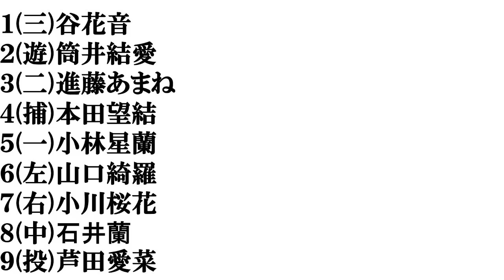【今年成人する女性有名人】打線組んでみた③～２００４年生まれ編～